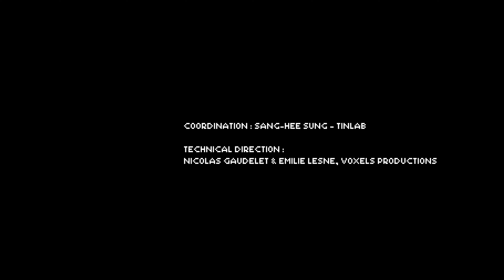Meta-Nature Ai | Miguel Chevalier | Ddp Seoul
Meta-Nature AI, Miguel Chevalier
Pour Seoul Light DDP 2023 Autumn
Projection monumentale sur DDP, Dongdaemun Design Plaza, l'iconique architecture par Zaha Hadid à Seoul
Musique et logiciel: Claude Micheli
Du 31 août au 10 septembre 2023, de 20h00 à 22h00
Credit photo: Nicolas Gaudelet, Thomas Granovsky
Technical production : Voxels Productions Coordination : Sang-hee Sung / TinLab (Seoul)

Oeuvre de réalité virtuelle - vidéo 10 minutes

Pour répondre à la thématique de Seoul Light 2023 "Digital + Nature : Nouvelles expériences naturelles réalisées avec la technologie numérique", Miguel Chevalier, pionnier de l’art numérique, a imaginé spécialement l'œuvre Meta-Nature AI, une projection monumentale sur DDP, Dongdaemun Design Plaza, le bâtiment emblématique de Séoul réalisé par Zaha Hadid.

La nature est un thème récurrent dans l'histoire de l'art. C'est un thème également récurrent dans le travail de Miguel Chevalier. Il la transpose, la ré-invente et la sublime via les nouvelles technologies. Il explore sur un mode poétique et métaphorique, la question du lien entre nature et artifice qui aujourd’hui coexistent et s’enrichissent mutuellement. Selon une démarche initiée à la fin des années 90, qui prend appui sur l’observation du règne végétal et sa transposition imaginaire dans l’univers numérique, Miguel Chevalier est le créateur de différentes générations d’herbiers virtuels, qui lui permettent de créer des jardins virtuels que nous découvrons à Séoul.

Sur 10 minutes, Meta-Nature AI présente une nature imaginaire qui évolue selon les 4 saisons.

L’oeuvre Meta-Nature AI s’appuie sur une base de données composée de différentes espèces d'arbres, de feuilles et de fleurs, en 2D et 3D, réalistes ou abstraites. Pour la première fois, Miguel Chevalier a introduit dans sa base de donnée, des images de fleurs et de feuilles créées par une intelligence artificielle qui génère des images à partir de textes.
Il en résulte des images de fleurs imaginaires d'une grande variété et d'une beauté plastique saisissante, aux reflets irisés et nacrés. Ces images viennent enrichir la base de fleurs et de feuilles déjà collectées par Miguel Chevalier. Dotée d’une vie artificielle, chaque espèce naît aléatoirement, s'épanouit, puis disparaît.
En harmonie avec la musique, les arbres, feuillages et fleurs s'entremêlent dans une mystérieuse tornade végétale. Le jardin se renouvelle et se métamorphose selon le cycle des 4 saisons.

Des flux de lumière évanescents jaillissent parmi les arbres et les branches, comme la sève qui circule dans les végétaux. Ces flux d’énergie préludent la renaissance de la nature. Dans une apparition magique, la métamorphose se crée sous nos yeux. Les arbres retrouvent des feuillages prolifiques : des feuilles géantes aux couleurs étrangement exotiques. Ces feuillages évoquent une nature exubérante, telle la jungle des peintures du Douanier Rousseau.

L’été est illustré par des arbres, pleinement revenus à la vie, chargés d’étranges fruits. D’abondants fruits du paradis, volumineux et saturés de couleurs, évoquent la fertilité de la nature en été et rappellent l’univers merveilleux et fantastique d’Arcimboldo.

Des nuées de fleurs apparaissent ensuite. Elles bourdonnent comme des essaims et se propagent dans les feuillages. L’expansion de ces fleurs vibrantes de lumière sature alors tout l’espace, en une majestueuse explosion de couleurs.

Puis viennent les jaunes, rouges et bruns intenses de l'automne. Les arbres perdent leurs feuilles. Des feuilles géantes, nervurées et luminescentes, s'entremêlent, créant d'étonnants effets de transparence et de superposition. Elles volent avec la légèreté des plumes, avant d'être emportées dans un tourbillon.

Enfin l’hiver arrive. Des arbres étranges sans feuilles font leur apparition, révélant leurs écorces de chêne, de pin, de bouleau ou de hêtre aux couleurs fantastiques dans une présence surnaturelle et magnétique.

Meta-Nature AI est une forme d'impressionnisme numérique. On y retrouve la sensibilité cosmique de Monet, en particulier ses recherches sur la lumière, le temps et la nature, comme dans sa série des Nymphéas. Ce ballet végétal crée des sensations méditatives. Meta-Nature AI interpelle sur une biodiversité à préserver. Ce paradis artificiel cherche à créer les conditions d'une symbiose entre l'homme et la nature.